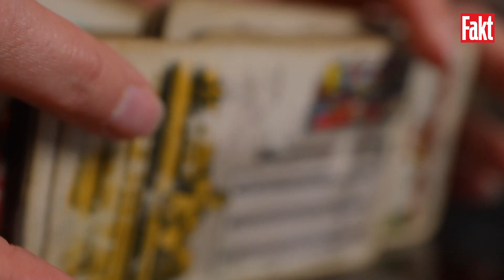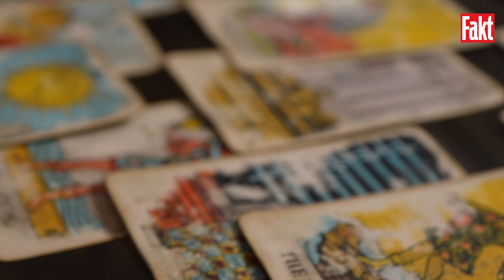Urodziny Edyty Górniak. Kończy 4050 lat?! Wróżka zdradza PRZYSZŁOŚĆ piosenkarki | FAKT.PL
50. urodziny to ważny czas dla każdej kobiety. Edyta Górniak obchodzi je 14 listopada 2022 roku. Piosenkarka nigdy nie robiła tajemnicy ze swego wieku i uwielbia ten dzień świętować ze swoimi fanami. Zawsze w urodziny dostaje mnóstwo prezentów i życzeń, przede wszystkim od ludzi bliskich jej sercu.

Foto na miniaturze: Aleksander Majdański / newspix.pl